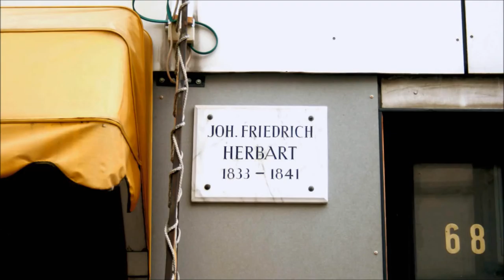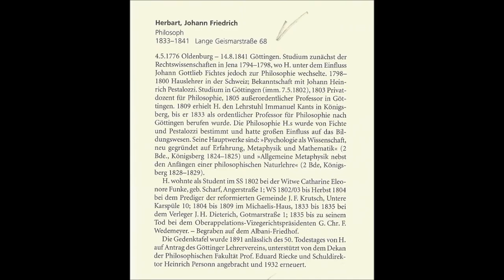🔴 Joh. Friedrich Herbart • Philosoph • 1833-1841 • Lange Geismarstraße 68 - Göttinger Gedenktafel...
Who is who? - In der Stadt der Georg-August Universität helfen uns die Göttinger Gedenktafeln dabei passende Vorbilder für das Studium zu finden! ... Sightseeing ist mit PLAYLISTS möglich! ...
TEILEN Sie dies mit Ihren Freunden! ...